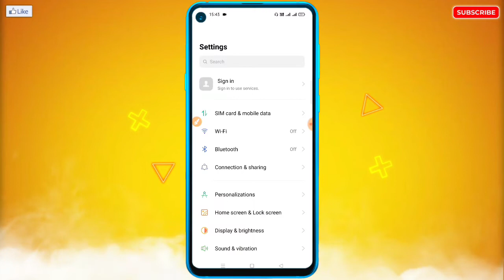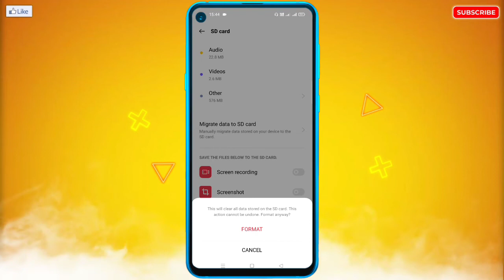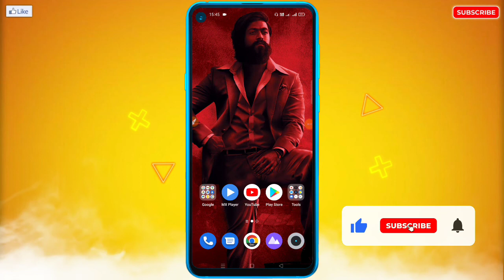Poco Mobile Me SD Card Format Kaise Kare | How To Format Poco Phone SD Card | Memory Card Format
🔥☞ 𝗛𝗲𝗹𝗹𝗼 𝗗𝗼𝘀𝘁𝗼𝗻 !!!

___________❀ ᴛʜᴀɴᴋ ʏᴏᴜ.❀___________